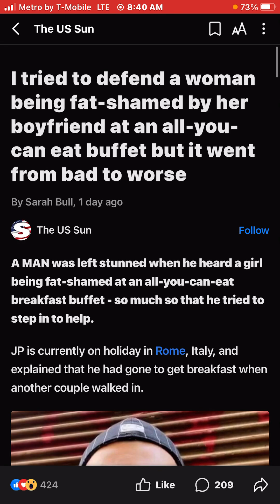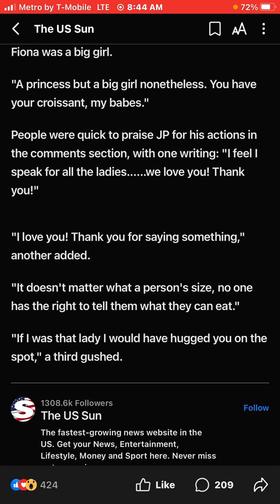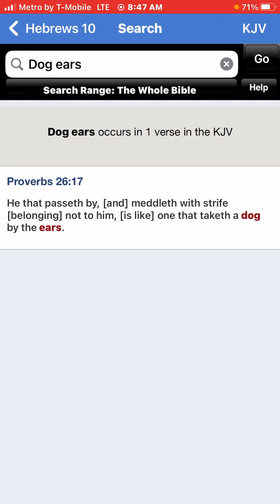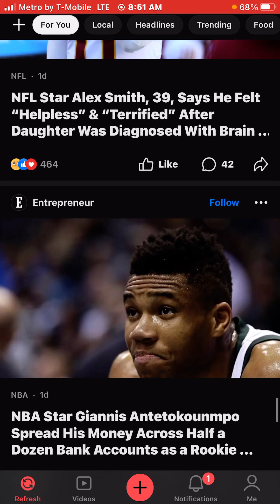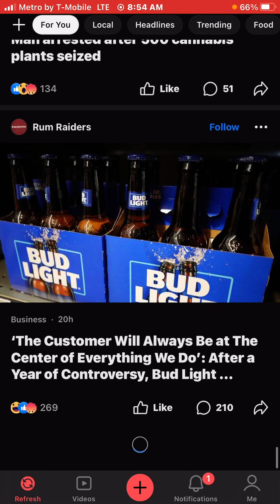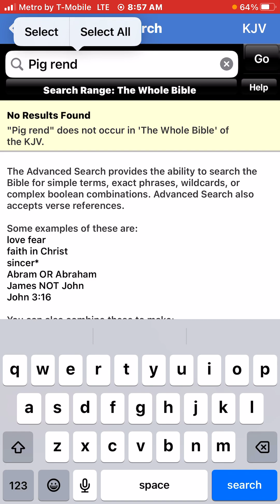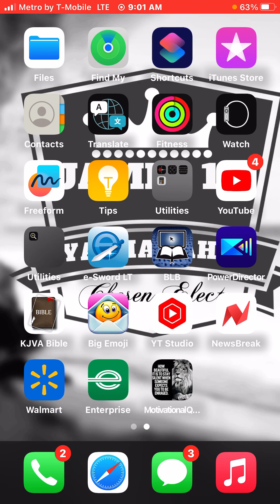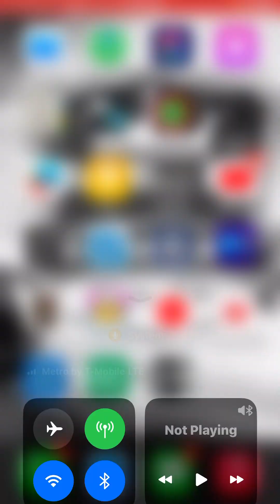I tried to defend a woman being fat-shamed by her boyfriend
Mind yo damn business